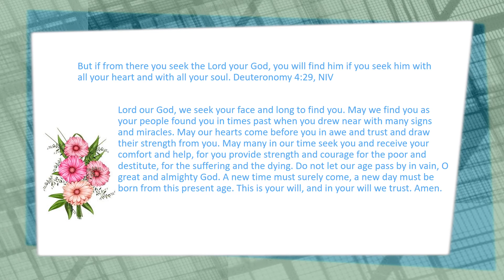Daily Prayer 01 10 2022